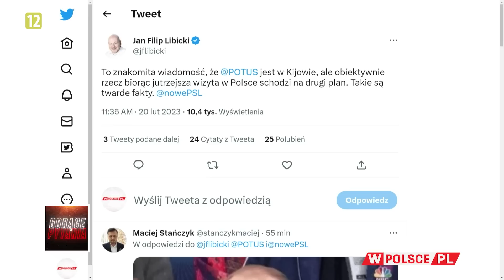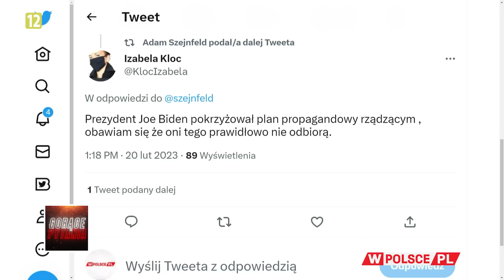BIDEN NA UKRAINIE. CO NA TO OPOZYCJA?